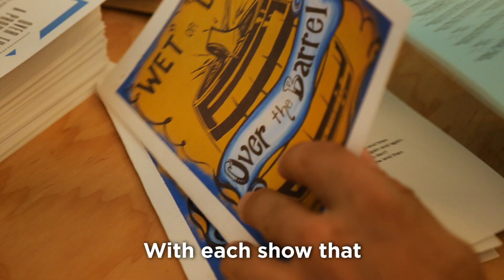Face to Face with the Fellows: Ashley Hanson and PlaceBase Productions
Meet Ashley Hanson, an Obama Fellow, who founded PlaceBase Productions, a site-specific theater company that works with local communities and commissioning partners to create unforgettable theater around Minnesota. From paddling theater in a small pond to birdwatching theater, PlaceBase Productions immerses people in their own landscape, in their own stories, and in the layers of history that exist in these beautiful spaces.